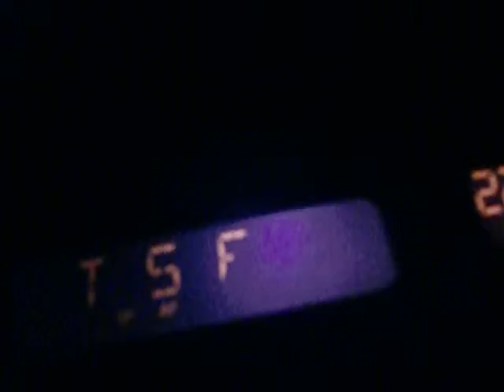Trofa - E. N. 104 - 15 de Julho de 2013 - 069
Trofa - E. N. 104 - 15 de Julho de 2013